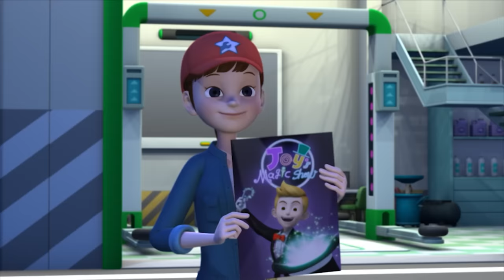Tayo English Episodes l Tickle the Police Car Pat l Tayo the Little Bus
Pat the Police car is always on his duty. But one day, a lot of cars and buses saw him laughing and giggling on the street! Everyone thought it was weird but he kept going on. What's happening to Pat?